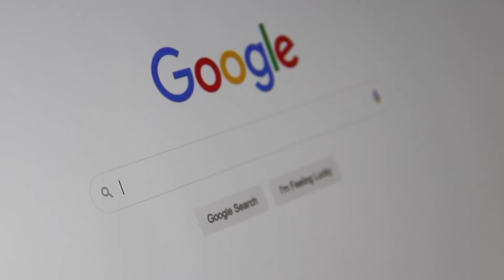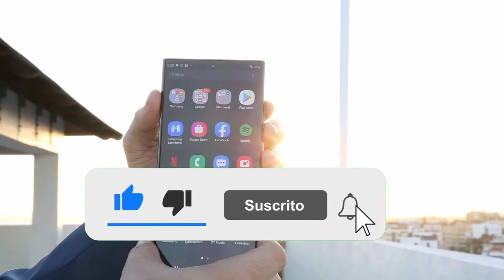😅😅||how to create cartoon videos in mobile||& pashto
how to make cartoon video in mobile in pashto

How To Create Cartoon Videos in pashto|pashto